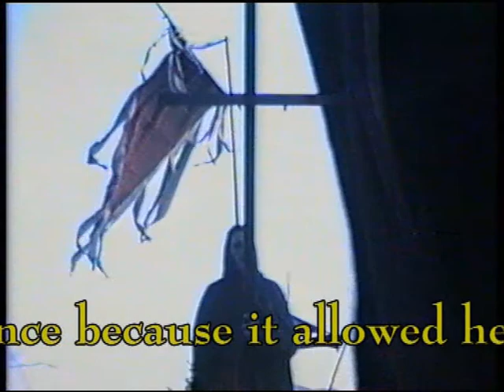Via Francigena - Una strada dell'Europa - A Roma...a Santiago...a Gerusalemme...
On the Via Francigena is the cross of the three major routes: one direct to Rome, the other in Santiago de Compostela, as it passed from Luni to go beyond the Alps on the way and finally Tosolana pilgrimage on Earth Santa, purely for the privileged few, which included boarding a Otranto.